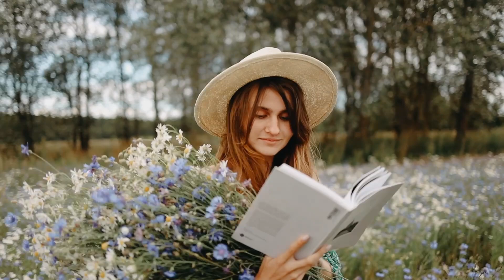✅ SEXUAL DATA YOU SHOULD KNOW NOW - FEMALE PSYCHOLOGY 😳